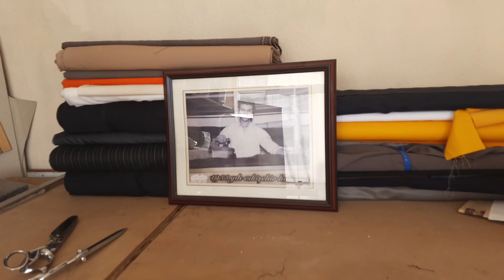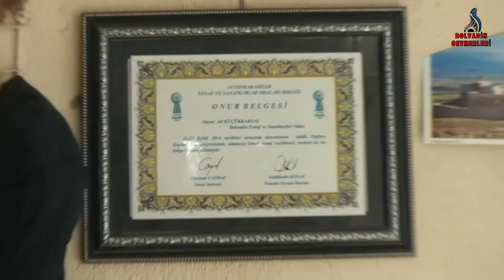Asırlık Çınarlar köşemizde terzi Hacı Ali Küçükkartal'ı konuk ediyoruz.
Küçükkartal 1936  Bolvadin doğumludur. 2 kız 1 oğlu vardır. Ortaokula kadar devam eden eğitim hayatını sonlandırarak sebze meyve alım satım işini yapmış. Daha sonrada kendisine meslek öğrenmeyi ilke edinmiştir. Terzilik mesleğini 1951 den 2018 yılına kadar  devam ettirmişdir. Yaşlılık ve sağlık sebeplerinden 2018 çalışmayı bırakmak zorunda kalmış artık emeklilik hayatını sürdüren, Hacı Ali Küçükkartal'a sağlıklı bir yaşam diliyoruz...